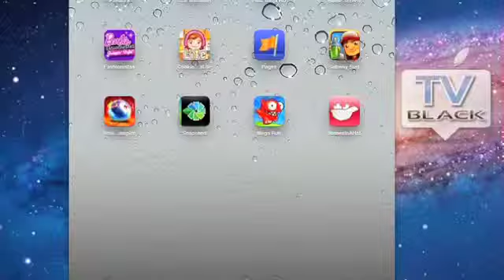iTunes Gift Card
Ecco il vincitore